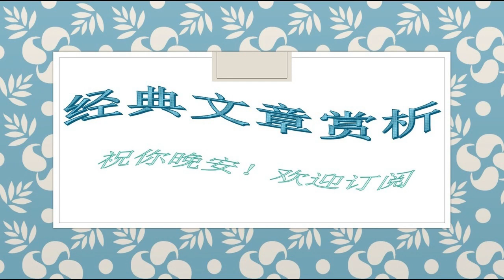19贾平凹：作为男人的一生，既是儿子也是父亲